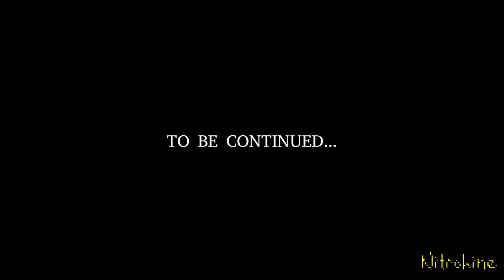The Mind Transfer: The Escape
Nitro (as the eel-fish since he was body swapped) and the eel-fish (now a quilvala) have escaped the laboratory owned by that scientist and planning to run away from the city via the ocean.. wonder who they will meet while they are in the city?

GMOD stuff:
Map: rp_coastdawn
Workshop Models used: Pokemon (2nd Gen.) by RandomTBrush and Yunpol's Pokemon (Gen 5)

Fight! - Xenoblade Chronicles
Main Theme - Xenoblade Chronicles
Daily Life - Xenoblade Chronicles
Titan Battleship - Xenoblade Chronicles 2

(all sound effects were taken from freesoundeffects.org so credit to them)